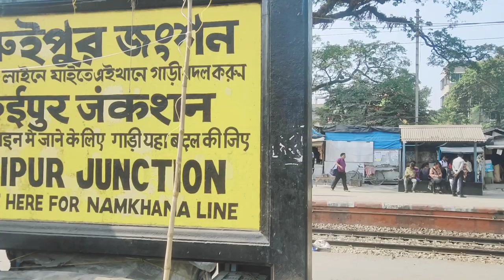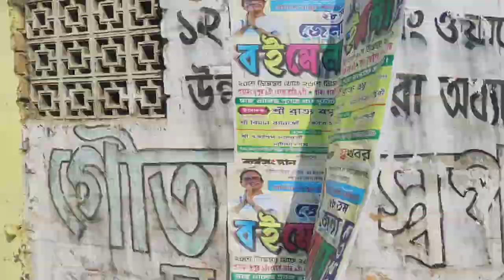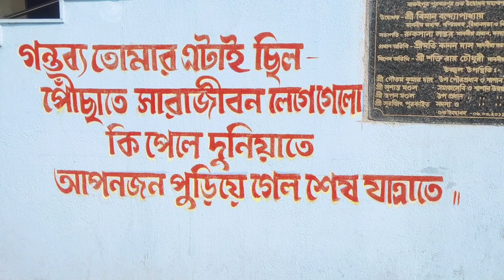First Day at Baruipur College Vlog। বারুইপুর কলেজটি কেমন চলুন দেখেনি।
First Day at Baruipur College Vlog।
এই ভিডিওতে বারুইপুর কলেজ কিভাবে যাবেন। কেমন সেগুলো সম্পূর্ন তথ্য দেওয়া হয়েছে।